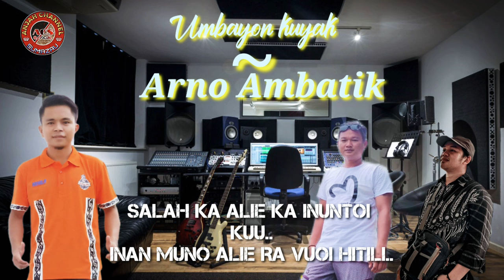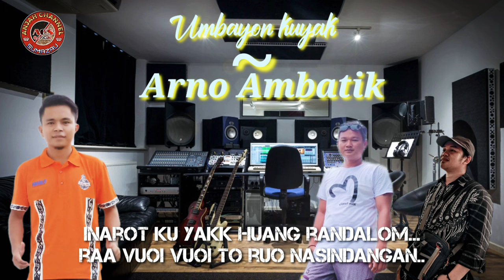LAGU MURUT TERBARU || UMBAYON KU YAK || ARNO AMBATIK . 2023